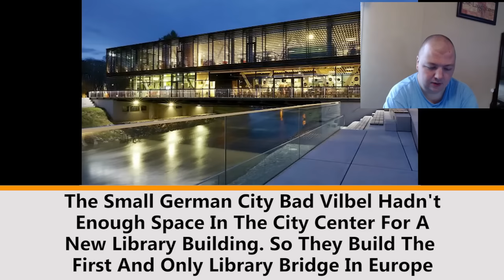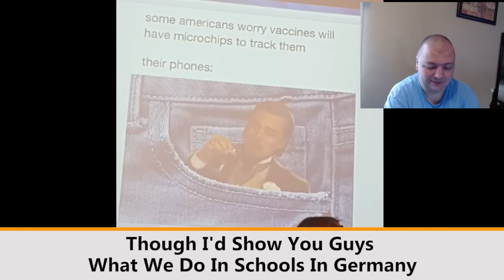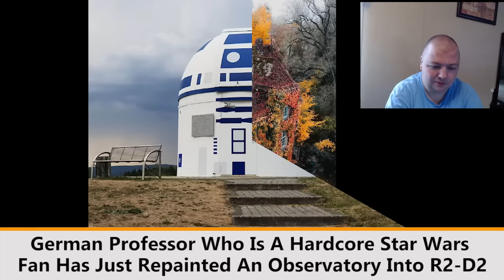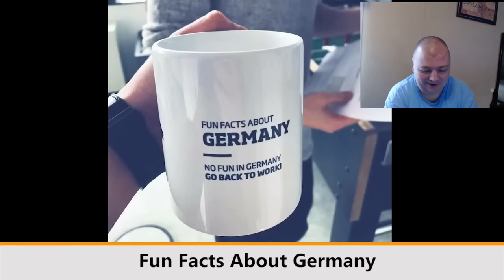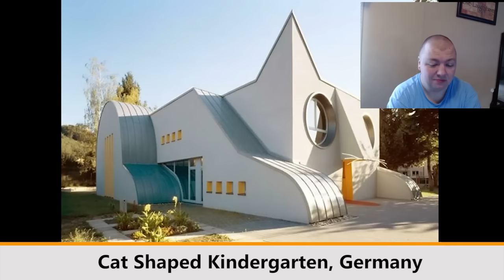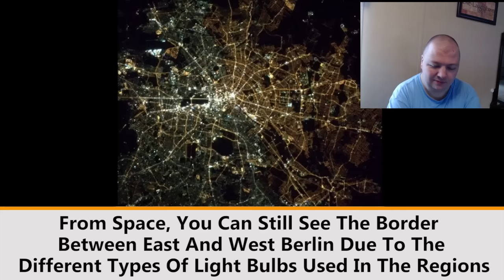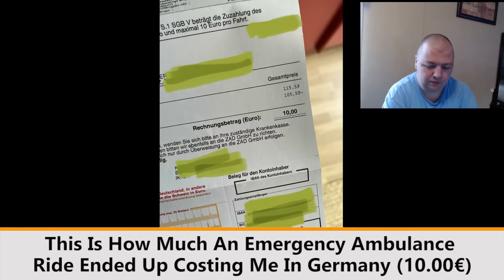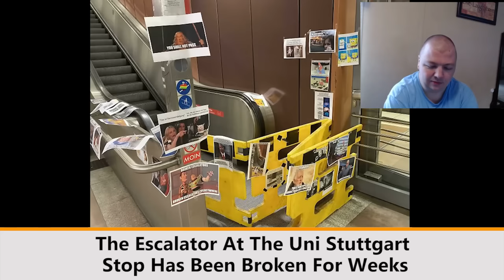American Reacts To "50 Photos That Prove Germany Is Not Like Any Other Country"!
This video did not disappoint! I wasn't expecting all the randomness that came in this video but i loved every moment of it! Germany is very unique and definitely not like any other country I have ever seen!!